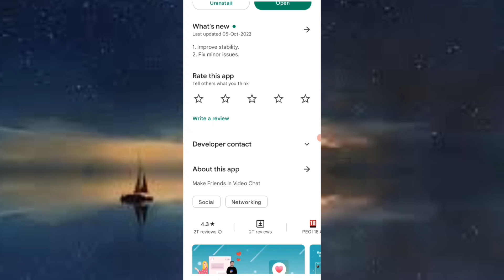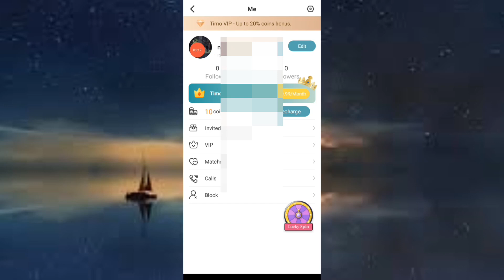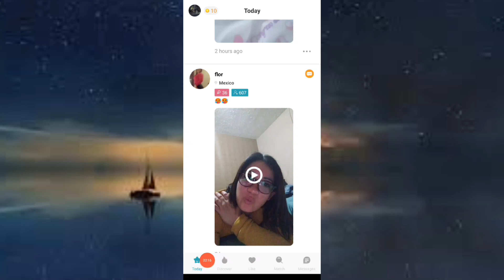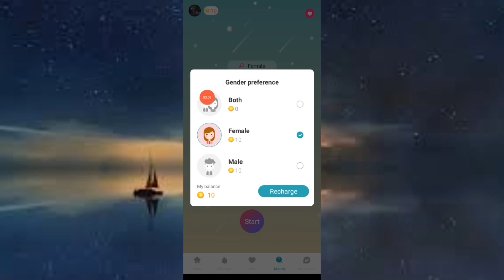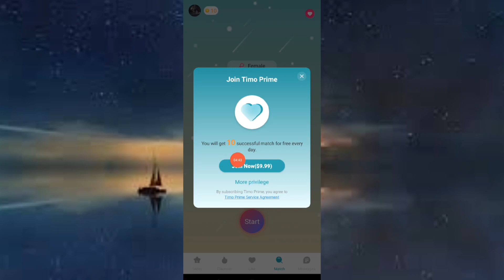Timo App || Live Video Call Kaise Kare || How To Use Timo Live Video Chat App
Friends, in this video, I have reviewed the Timo Live Video chat meet new friends application. Where you guys can online chat with new friends in this application you can make friends and Best girlfriend online

1. Timo Live Video Chat
2. timo app
3. live video chat app
4. how to use timo app
5. timo app kaise use kare